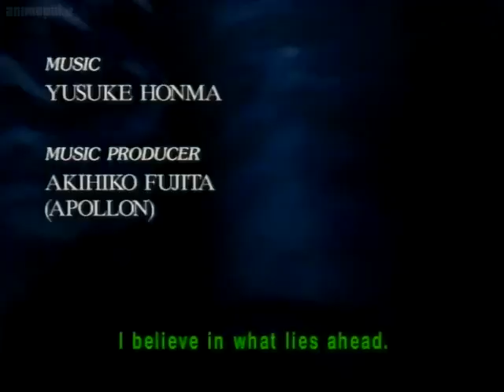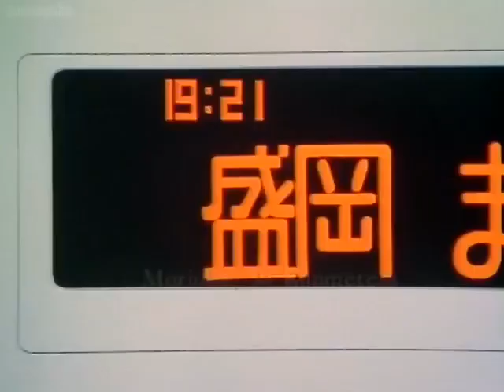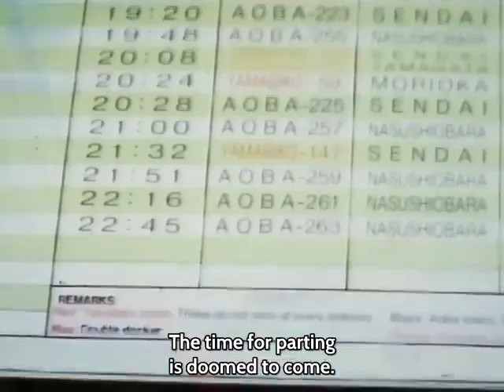Fushigi Yuugi Ep 41 - Sunlight of Rebirth [Eng Sub]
ふしぎ遊戯 (Fushigi Yuugi) Episode 41 - 復活の陽光 (Fukkatsu no Youkou) [Sunlight of Rebirth] with English Subtitles